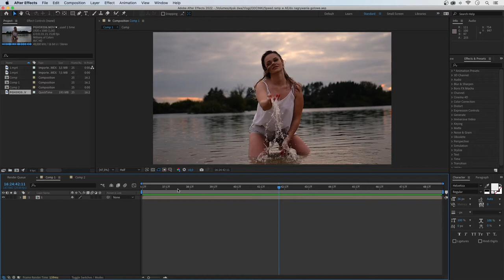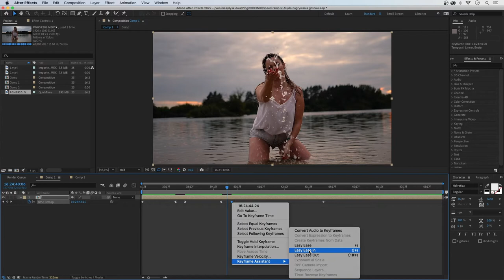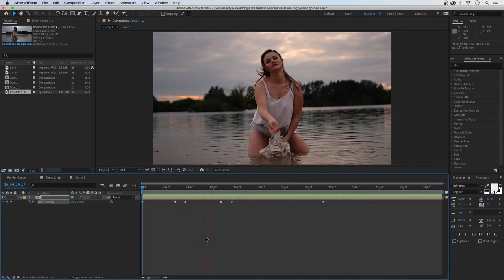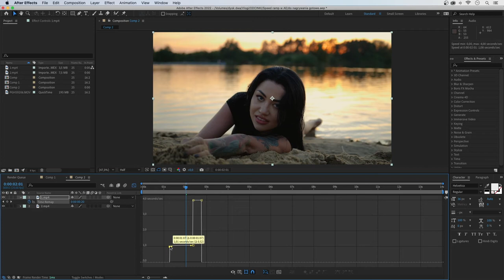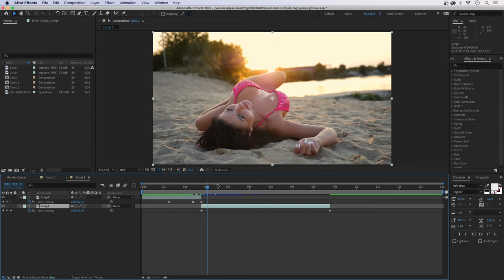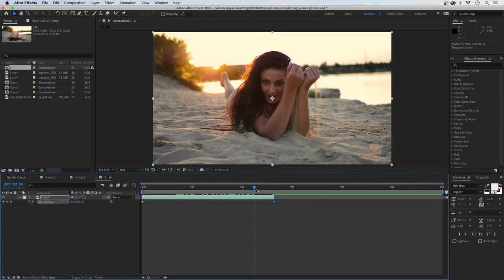Speed Ramp w After Effects 2022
Jak w programie After Effects zrobić płynne przyśpieszenie Speed Ramp za pomocą Time Remapping.
Dzięki Graph Editor Speed Ramp będzie o wiele bardziej miekki i płynny.

Spis
0:00 - 0:29 - wstęp
0:30 - 5:57 - speedrampy krok po kroku
5:58 - 6:15 - gotowe speedrampy